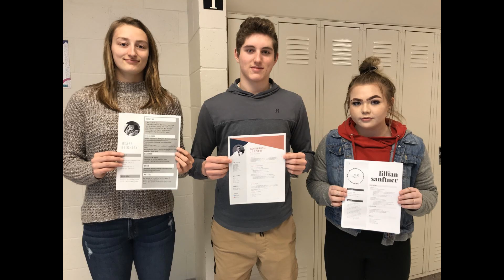Hawk Talk 02/03/21